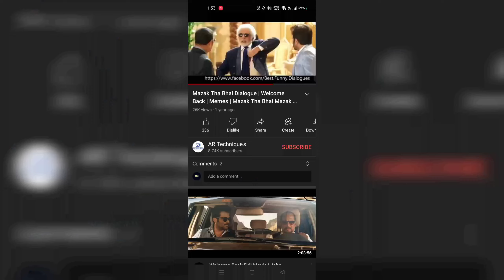New super Bike | Chote chote subscriber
This video is related to respected owners not too hurt any community,company ,group and society